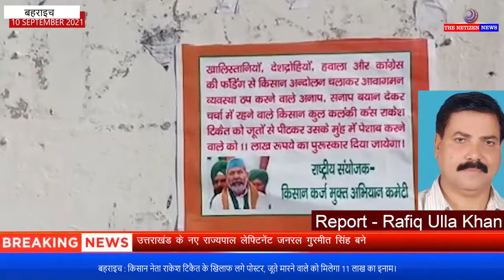बहराइच : किसान नेता राकेश टिकैत के खिलाफ लगे पोस्टर, जूते मारने वाले को मिलेगा 11 लाख का इनाम।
एंकर: बहराइच केंद्र सरकार की और से लागू किए गए कृषि कानूनों का किसानों की और से लगातार विरोध किया जा रहा है। वहीं, किसानों का नेतृत्व कर रहे किसान नेता राकेश टिकैत के खिलाफ शहर के कई जगहों पर पोस्टर लगने से सनसनी फैल गई है। ये पोस्टर किसान कर्ज मुक्त अभियान कमेटी नाम के संगठन की और से लगाए गए हैं।